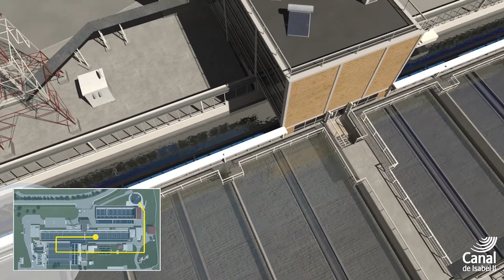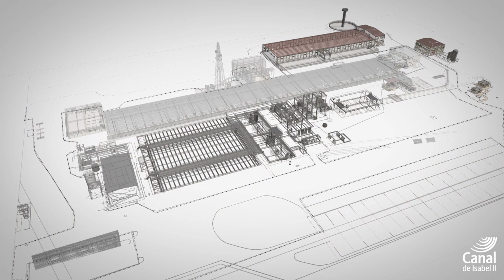Ciclo del agua en la Comunidad de Madrid | ETAP Majadahonda | Canal de Isabel II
La estación de tratamiento de agua potable de Majadahonda entró en servicio en 1967, aunque desde entonces ha sido objeto de numerosas modificaciones. Tiene una capacidad de tratamiento de 3,8 metros cúbicos por segundo y en ella se trata el agua procedente del embalse de Picadas, en el río Alberche, y del campo de pozos de Guadarrama.

Si quieres descubrir todos los secretos del ciclo integral del agua en la Comunidad de Madrid, entra